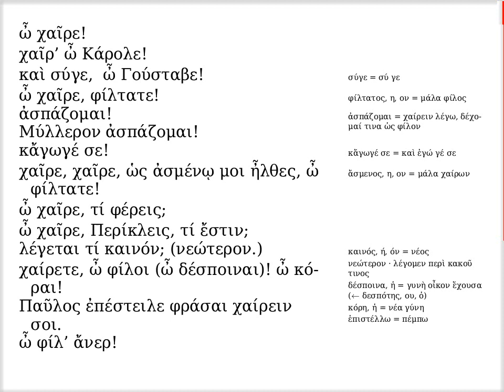χαῖρε.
Ἐδουάρδος Ἰωαννίδης

Ἐδουάρδος Ἰωαννίδης